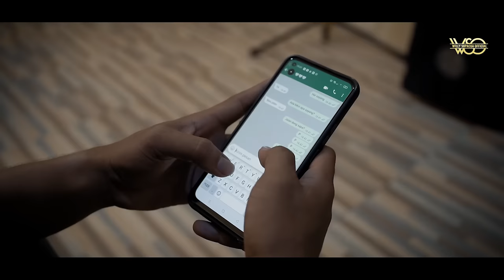SENG SAMPE ALTAR - Willy Sopacua (Official Music Video)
Belajarlah menerima keadaan tanpa harus membenci kenyataan

WSO team Production

Song Writer  by Ogy Soplanit
Audio             by Nyong Peimahul (88 creative lab)
Video             by Welem Kaihatu (WHK studio)
Creative idea by Willy Leatemia n Lories Solsolay

Produser      : Brando Noya

Lyric ♫

Su saminggu seng ada kabar
Lama beta seng sadar
Ale su jauh barubah
Dangke nona su bersepeda beta terluka

Mo manangis jua parcuma
Cinta su seng bisa lai paksa
Tuhan tolong bantu beta
Par hapus samua rasa di dalam dada

Kalo su seng cinta bilang jua nona
Jang se bersepeda beta sandiri tunggu di sini
Tapi seng pasti

Mungkin beta harus menyadari cinta seng selamanya
Bisa sampe di altar yang suci

Ooohhh...nona...
Cinta seng bisa paksa
Sudah seng bisa paksa lai sayang

Hooo...
Tapi seng pasti

Kalo su seng sayang jujur ​​jua nona
Mungkin beta harus sadari cinta seng selamanya